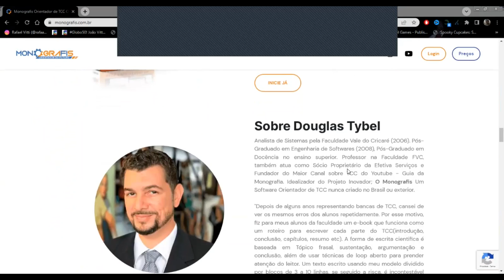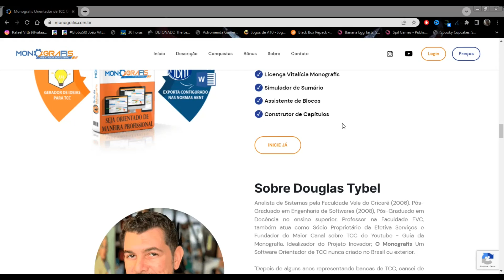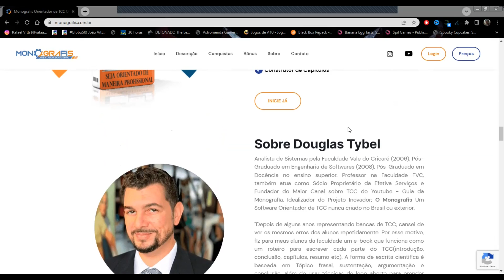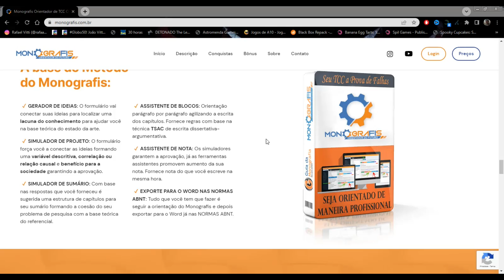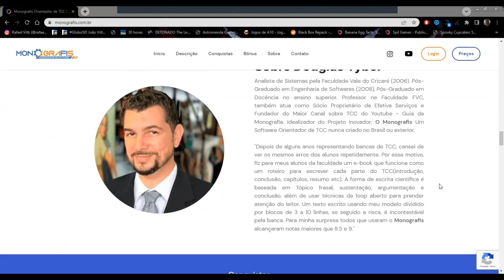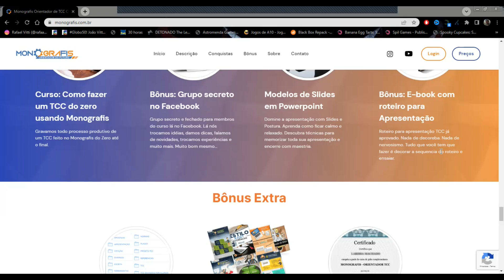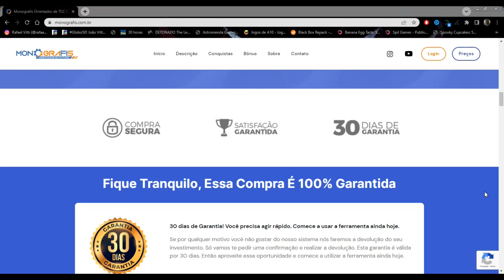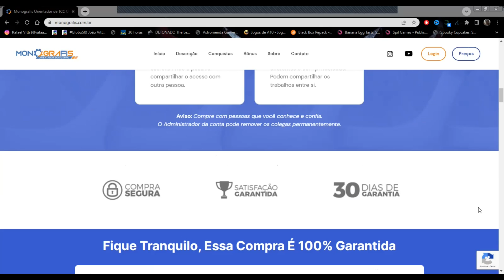Monografis funciona? - [Cliente Fala a Verdade] - Monografis é bom? Monografis 3.0.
✅ Monografis funciona ?

Sim, o monografis funciona e tem ajudado não só universitários a fazerem seus TCCs mas também como em toda a sua vida acadêmica, como em teses de doutorado e outros.

Você pode assistir de onde quiser , as aulas estão disponíveis para celular, tablet e computador.
Com certificado e grupo secreto com os outros alunos e o professor Douglas Tybel.
Minissérie mostrando um tcc do zero sendo feito com o monografis. .

✅ Monografis é bom?

Sim, o monografis  é bom, pois eu e outros milhares de clientes estão conseguindo realizar os seus trabalhos de conclusão de curso graças a essa ferramenta completa.

✅ Monografis 3.0 vale a pena?

Sim, o monografis 3.0 acabou de ser lançado e atualizou todas as suas funcionalidades disponíveis nas versões anteriores, adicionou coisas novas e tudo isso com o mesmo preço.

✅ Monografis ONDE COMPRAR?

Compre o Monografis - orientador de tcc somente no site oficial para que você possa efetuar uma compra segura e receba o produto na íntegra

✅ Monografis

O monografis é uma ferramenta completa quando estamos falando sobre esse segmento de educação e TCCs. Diferente do que muitos pensam, o monografis não é um curso online, mas como eu disse antes uma ferramenta para te auxiliar no seu trabalho. É como se fosse um professor particular só que disponível 24 horas por dia no seu celular ou computador.

Portanto, é bastante útil e eu totalmente recomendo a compra do monografis orientador de tcc para pessoas que já tenham cursado essa disciplina na faculdade e ainda estão tendo problemas para concluir o seu curso.